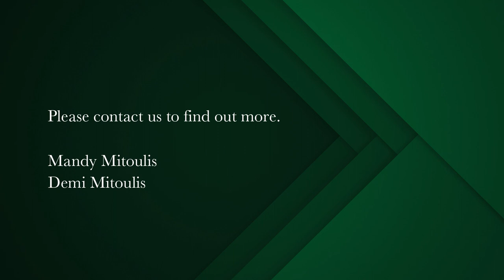3 bedroom house for sale in Three Anchor Bay | Pam Golding Properties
Victorian Splendour
Enjoying a world-class setting, this home has much to offer.

Enter into roomy, well-appointed interiors with high ceilings and beautifully tiled floors.  A warm and inviting front lounge with original period fireplace and book shelves and a large open plan gourmet kitchen
 and dining room leads to a private courtyard.

This substantial property is situated in a quiet location away from the hustle and bustle yet within walking distance of all amenities and surrounded by the very best Green Point has to offer.

Exuding a timeless ambience, this gracious residence has been lovingly restored and renovated, retaining immense traditional appeal and creating a serene sanctuary to come home to.

Offering excellent holiday rental returns with a proven track record due to its central location, this is a perfect vacation or permanent home.

Surrounded by the very best Green Point has to offer, residents will find everything they love right on their doorstep – The Cape Town Stadium, Green Point Urban Park, V&A Waterfront, golf course, promenade and beaches.